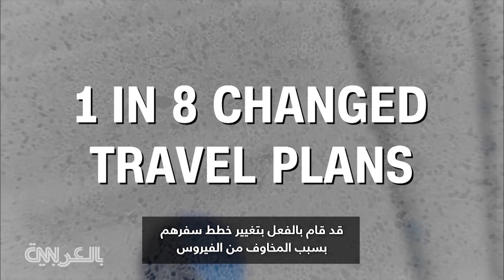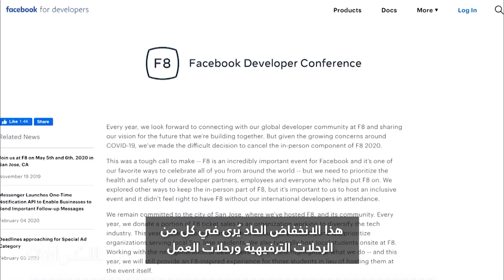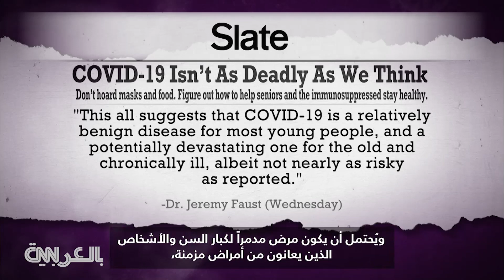كيف يمكنك الاستعداد لاحتمال تأثرك بفيروس كورونا؟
عاشت البلدان الآسيوية مع انتشار فيروس كورونا منذ شهور. وأحد الدروس الأولى التي تعلمها الناس هنا هي أنه يجب عليك ألا تشعر بالذعر. اندلاع فيروس كورونا الجديد هو ظاهرة عالمية، لذلك من المرجح أن تشعر بتأثيرها، ولكن بصرف النظر عن نوع الإزعاج، عليك أن تتذكر أن أهم شيء هو الحفاظ على صحتك.